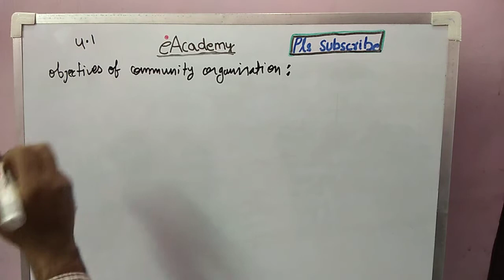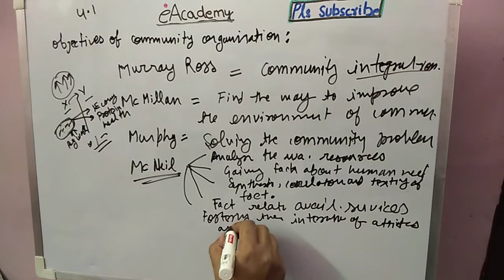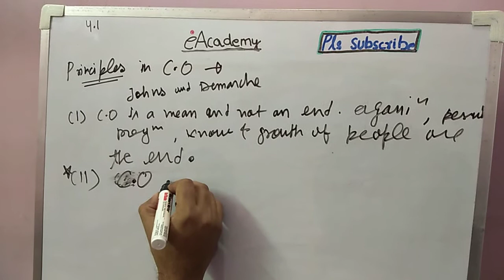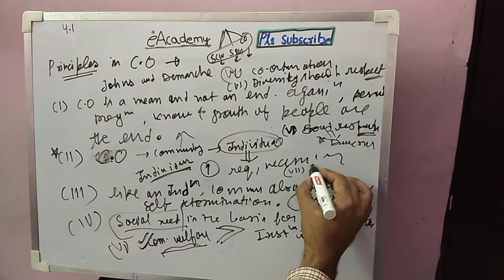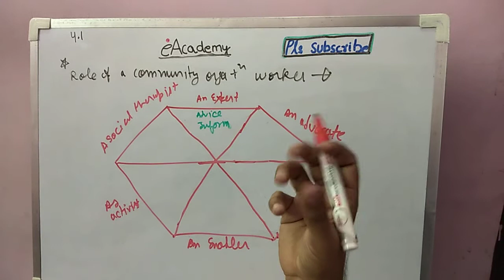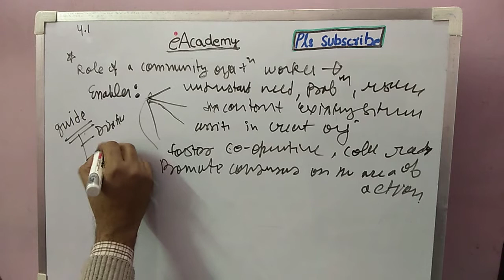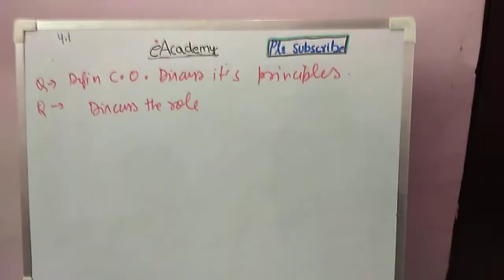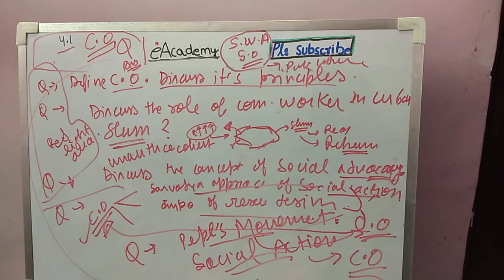Community organisation:objective, principles, worker 4.1